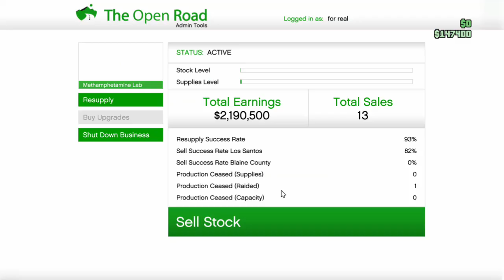gta 5 festive update and more